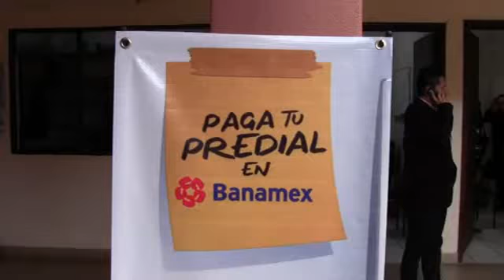EL GOBIERNO MUNICIPAL NO CONSIDERA NECESARIO ENTRAR AL PROGRAMA ESTATAL DE COBRO DEL PREDIAL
El gobierno municipal no considera necesario entrar al programa estatal de cobro predial como ha sucedido con otros municipios como Valle de Santiago que recién lo aprobó en sesión de Ayuntamiento, dice el alcalde que aquí se ha trabajado bien